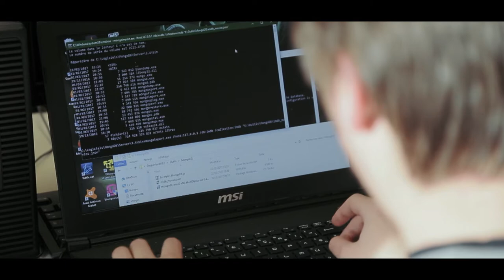Présentation de l'école supérieure d'informatique de Lorient, le Cs2i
Cs2i forme des managers des systèmes d’information et des gestionnaires des systèmes et des réseaux d’entreprise.